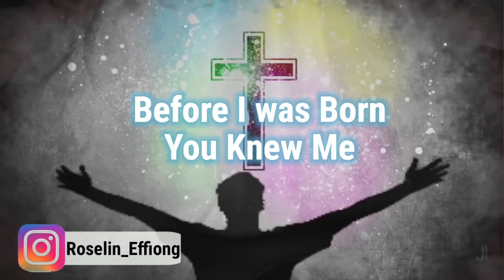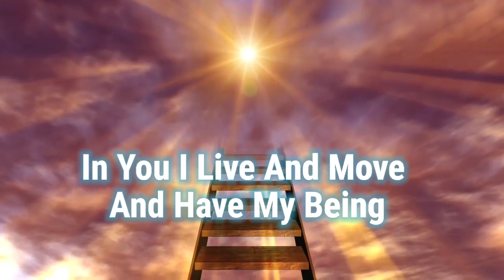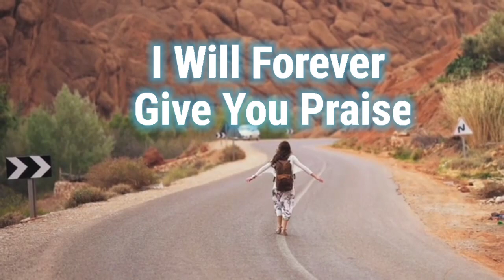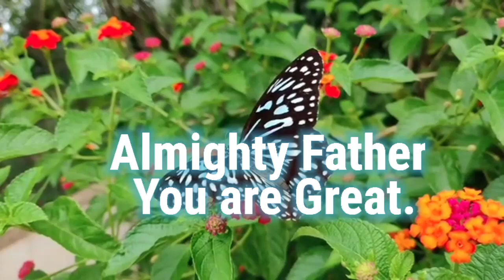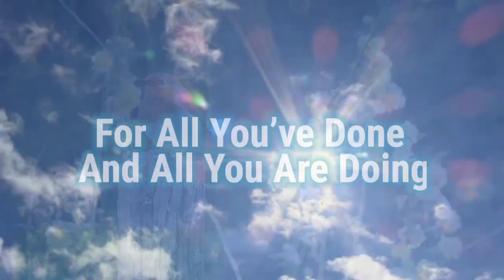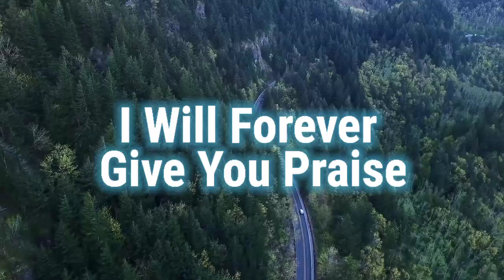Master Planner - Roseline Effiong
Master Planner is a deep revelation of God’s supremacy and faithfulness to mankind. It is a song that encapsulates or summarises the Love of God to me, His Mercy towards me and His all round Help to me so that I do not suffer, know shame or backslide.